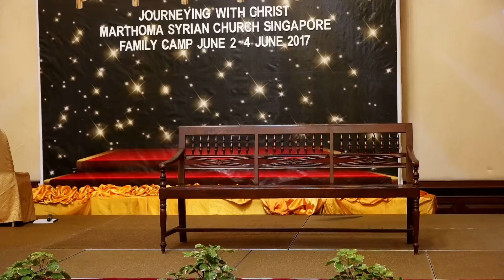Skit by Dinu and Gibu